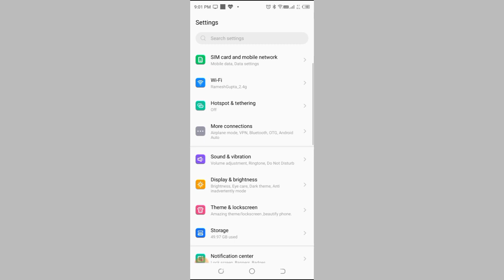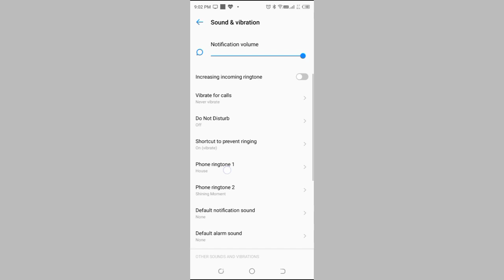How to set custom ringtone in Tecno spark 7 , ringtone setting